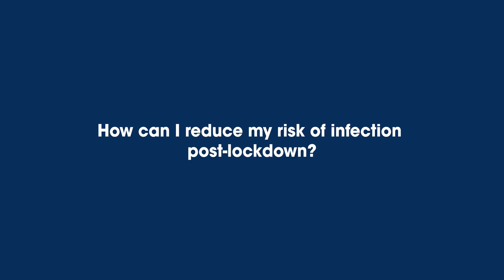Volume 4 | Clicks Expert Advice | Dr. Makuluma answers FAQs on COVID-19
How can you reduce your risk of infection post-lockdown? Dr Makuluma explains! COVID-19